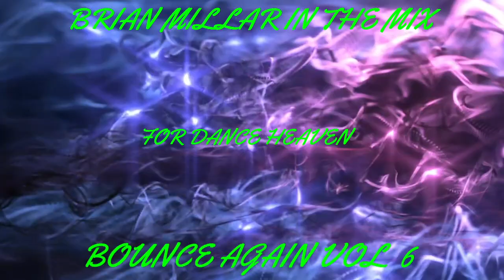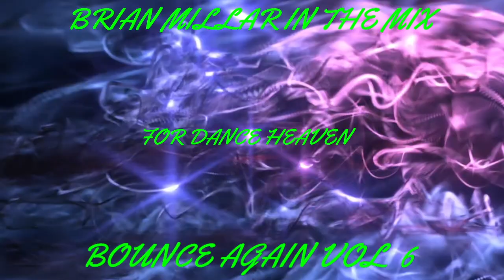Dance Heaven Bounce Again Vol 6 Mixed By Brian Millar (gbx v bounce)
click show more for playlist (times of the songs are available go to the playlist
press the time and it will take you to the songs of you choice)
i am not a dj and am not trying steal anyones songs or glory i have decks i have loads of songs different types
i just want to share what i listen to if this is not aloud please let me know
i will delete it and wont post any more i will be putting playlist on to view with the peoples names that do these songs
just let me know if i can post these or not thanks

00:00:15/The Power Of Love (DJ Scotty Remix)
00:05:14/Que & Rkay- Drivers License
00:09:32/ZZ ft Dazzo  - Blame The Sesh (Ali Taylor , Ian Buddie & Johnny O'Neill Remix)
00:11:49/Bridson & Laurence CC - Brass Disc
00:15:00DJ Red 5   I Love You Stop   Restarted Re Extended Version Storm Records 2004
00:19:45/Pinball - All These Motherfuckers (Club Mix)
00:22:49/E-Type - True Believer (Extended Version)
00:28:51/DJ Sakin vs Barthezz vs Delerium - Freedom (Kritikal Mass Mix)
00:31:00/Sylver vs Lasgo - Turn the Something (Kritikal Mass Remix)
00:34:34/Jamie B - Every Part of You (Extended Mix)
00:38:19/Jamie B & Nova Scotia - Da Lower Ya Go
00:41:54/CeCe Peniston vs Bionic - Finally Kusadi (Jamie B Mashup)
00:47:09/Jamie B and Nova Scotia - Bionic Thursday
00:50:57/Darren Glancy & Alec Fury - Last Goodbye
00:53:46/SJ - I'LL ALWAYS REMEMBER ALEC FURY & CLARKY REMIX
00:58:00/TJay vs Zander Nation - Tell Me
01:00:46/Darren Glancy & Alec Fury Remix Dust - Garbie Project
01:05:29/Tom Grennan - A Little Bit Of Love ( Johnny O'Neill Remix)
01:08:25/SONIC SOUND VS  DEXI - COME HOME
01:12:58/Stevie B - Dream To Me
01:17:34/Chris Mac - ALL I WANT FULL
01:21:46/Not Too Late - Fearless, Lois
01:24:42/DEXI Someone Keemon remix
01:29:41/Dream Factory - Leave A Light On (Bad Behaviour Remix)
01:33:50/Paul Gannon - You

hardcore,old hardcore,hardstyle,powerstomp,harddance & trance,club and others
also have my own songs i have done all coming soon